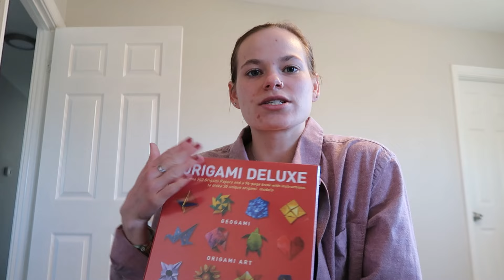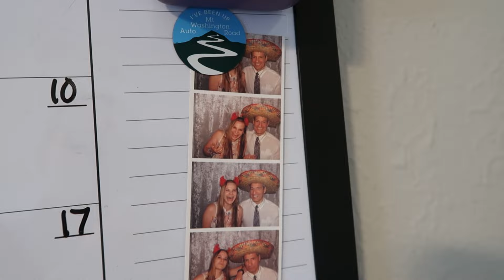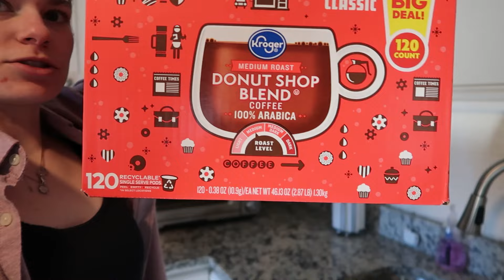Deep Clean & Getting Ready for Guests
Hi guys! This is a deep clean and getting ready to have guests for a weekend. Hope you enjoy!

Music: Like a Polorod - Spazz Cardigan; We Were Young- Vendredi; Chill Swing Piano Music - Gotta Go by Tokyo Music Walker